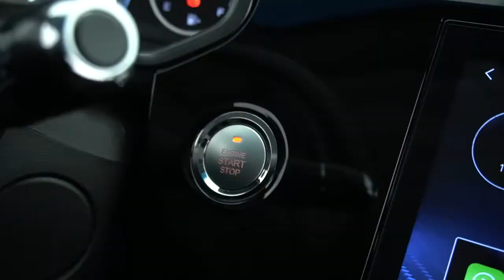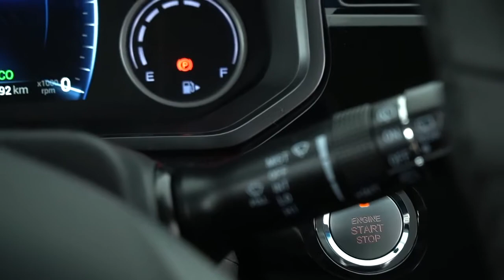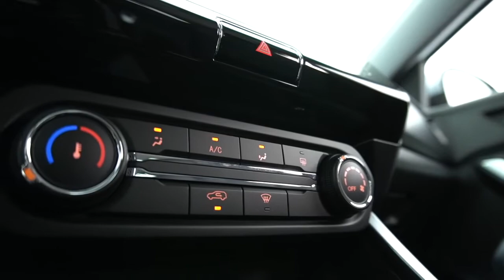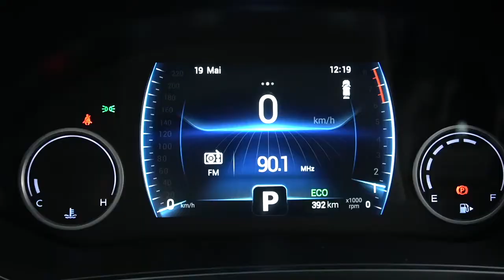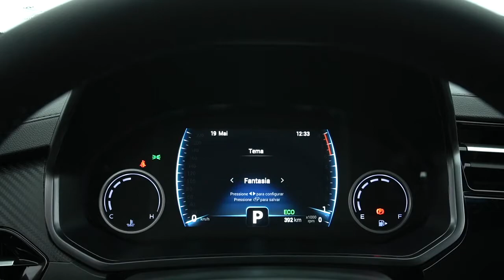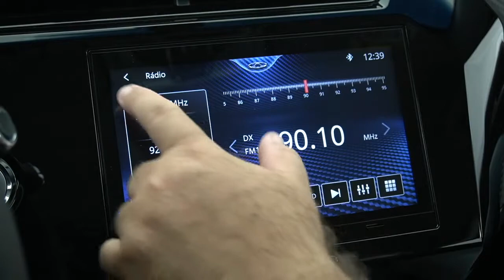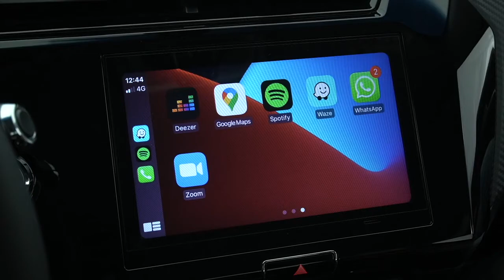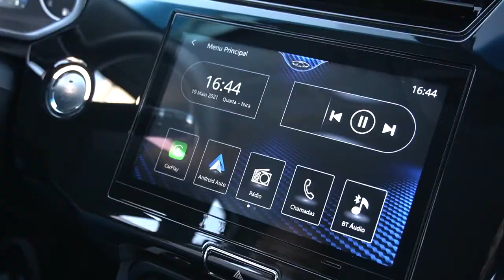Caoa Chery Tiggo3x - Imagens Internas - Divulgação Imprensa